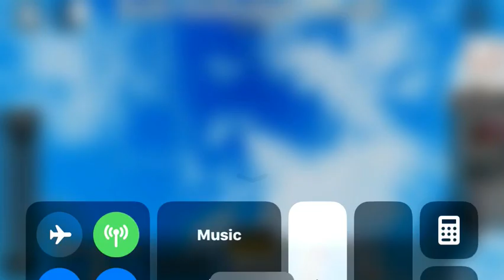May 17, 2021